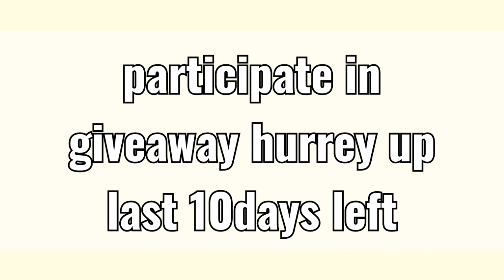MAYBELLINE NEWYORK REVIEW LIPSTICk Maybelline New York lipstick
download cash karo get extra discount

Instagram link follow here

: Garnier face makeup remover
[: Eyelesh and glue

Eyeshadow palette
 Contour stick
 Lakme 9 to 5 lipstick
Kajal blue Haven
 Eyeliner
 Muscara
 Concler
 Bottom wear
 Top
 Women's footwear